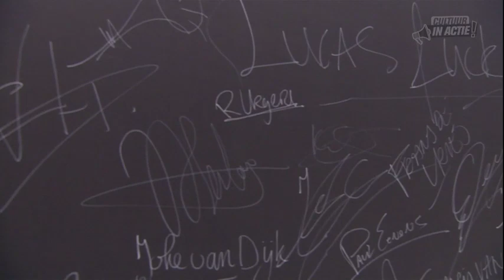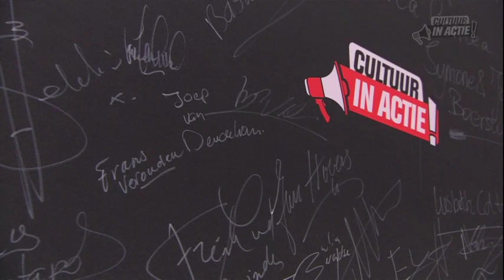Joep van Deudekom en Rob Urgert - Cultuur in Actie!